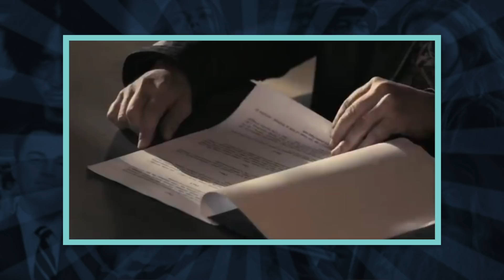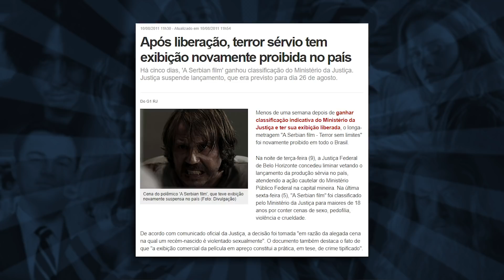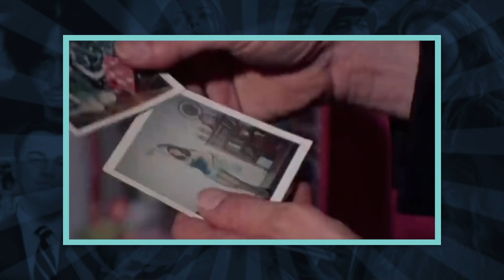10 FILMES PERTURBADORES QUE TRAUMATIZARAM QUEM ASSISTIU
Tá a fim de sair da zona de conforto e ver um filme de terror mais 'punk'? Então dá play e confere a lista de filmes assustadores, traumatizantes e perturbadores que preparamos pra você. Tem filme conhecido e tem até filme banido em boa parte do mundo devido aos excessos. Confere aí, se tiver estômago forte.

Isso faz com que o YouTube recomende mais vídeos desse tipo pra você. Ah, já aproveita e dá uma moral e se inscreve aí no canal e ativa o sininho pra receber as notificações, que assim você não perde mais nenhum dos nossos vídeos, e ainda por cima ajuda o canal a ganhar mais visibilidade (dá essa força aí, que esses vídeos são trabalhosos pra caramba de fazer).

Deixem nos comentários quais outros filmes, séries, games e animes vocês gostariam que a gente trouxesse conteúdo.

🎵🎵 Músicas utilizadas 🎵🎵

INTRO